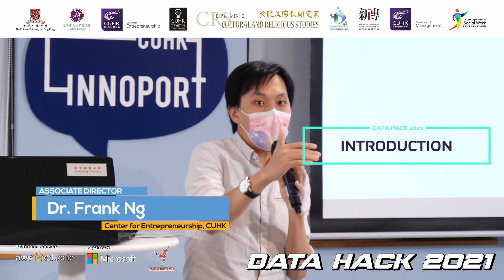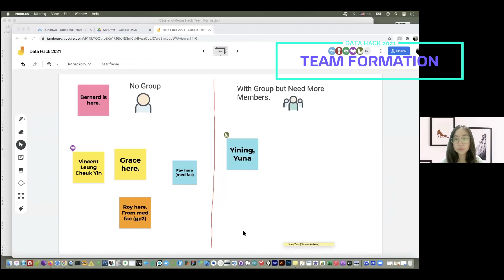CUHK Data Hack 2021 Opening Highlight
The first CUHK Data Hack 2021 has held on 21 May (Fri) - 23 May (Sun).   Event introduction, briefing and team formation were held both on-site in InnoPort and online via Zoom.